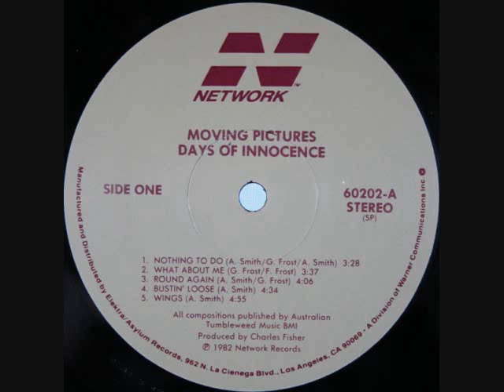Moving Pictures - What About Me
MOVING PICTURES
WHAT ABOUT ME
LP: DAYS OF INNOCENCE
NETWORK RECORDS
RELEASED: 1981
PRAY RECORDS

   / thejazzc.  .

   / kacobb2

Kev